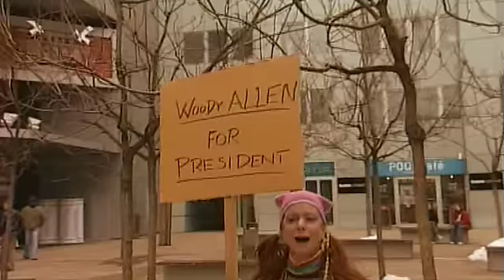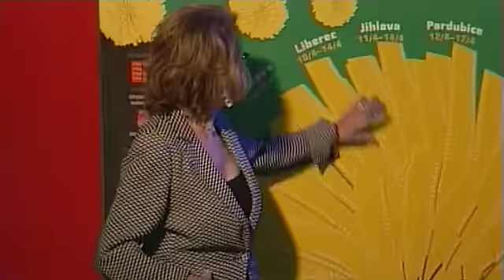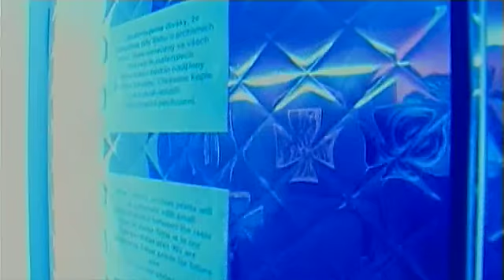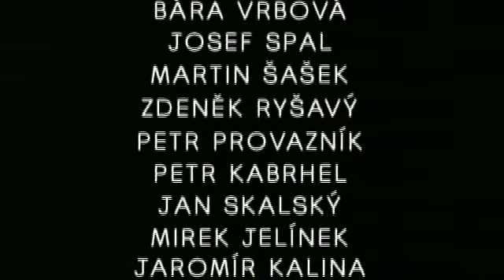Echo Febiofestu 2006 - díl desátý